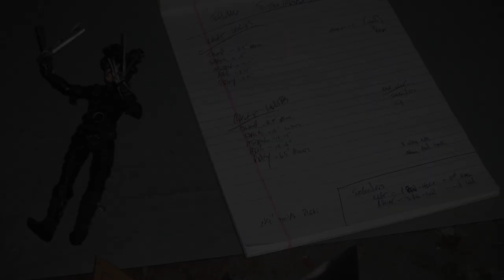Edward Scissorhands Costume - Slideshow [Halloween 2010]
This was my first serious costume build. After working on house projects for a few years, I had the beginnings of my workshop and decided I wanted to make something "artistic" and use different materials for a change. This is when the costuming bug bit me.

|---Amazon Storefront---|

Song: Edward Scissorhands Introduction (Titles)
Composer and Producer: Danny Elfman
Conductor: Shirley Walker

|---Project Specific Materials---|
Azek, plywood, sprinkler pipe & goof plugs, gloves, spandex, 1/8" steel rod, spray paint, epoxy, hot glue, superglue, suspenders

|---Camera Gear---|
Canon EOS Rebel T5i EF-S 18-55 STM Kit
Cannon RC-6 Remote

|---BALES Workshop---|
Miter Saw
2 HP Router
Trim Router
Drum Sander
Oscillating Spindle/Belt Sander
Belt Sander
Orbital Sander
Nail Gun & Compressor Combo Kit
Pin Nailer
Cyclone Separator
Vacuum Remote Switch
Weller 25 Watt Woodburning Kit